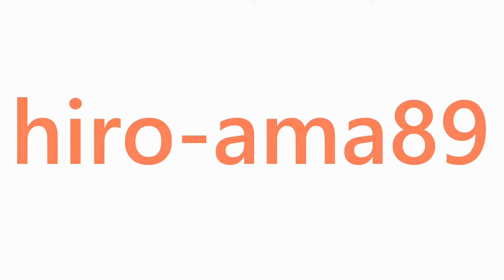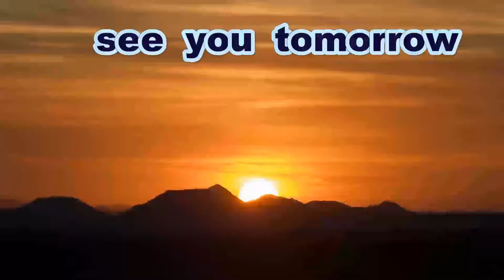《ちょい昔》【先発】 広島工大高校の背番号１９ 【奪三振】《Ｂ練試》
2023年春
Ｂ戦練習試合

Thanks to
Opening theme「Dota-bata Race」by「Oto Logic」
Ending theme「Morning」by「Dova-Syndrome」